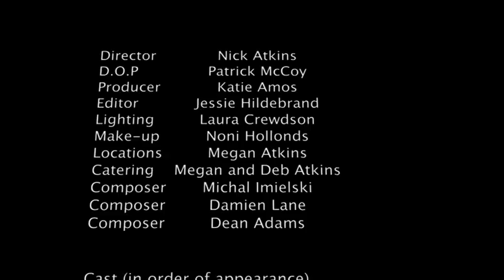48 Green Hours - WILD CARD AWARD - Glimpse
As one of the boldest, and most creative short film competitions in the world, The 48 Green Hours Film Competition is designed to promote the role that film can play in raising awareness and encouraging action on eco issues. The competition challenges filmmakers to write, shoot and edit a narrative short film in only 48 hours.

Film makers received a prop (bicycle) a character (spiritual leader) and a line of dialogue ("It's only water") that needed to appear in the film. All films needed to film within the theme: Water in The Landscape.